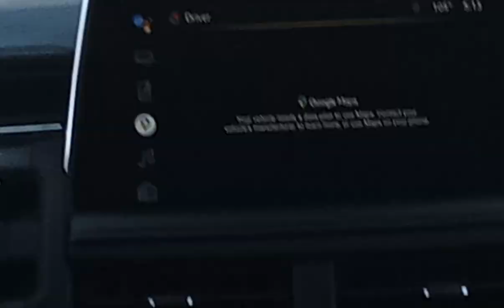Vacation To California| Day 1/Part 1 (Going to California)